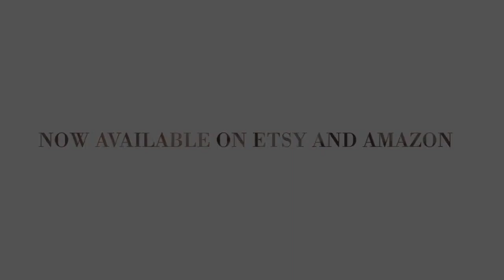ENCHANED FANTASYLAND FAIRIES BY LEILA FERNWOOD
A beautiful book full of gorgeous fairies and scenery that has such amazing details you will love to color for hours and wish you could escape to these  fantasy lands yourself.  The pictures in this video are wonderfully colored by Leila Fernwoods coloring team: Teddi Krock, Lee Bashias, Kitty Kasuba Liebelt, Kristine Ferrara Grigoli, Laura Masonoff, Lynda Bedard Johnson, Rosemary Hendry, Sandy Kiel and Wendy Gooch.  Video by Wendy Gooch